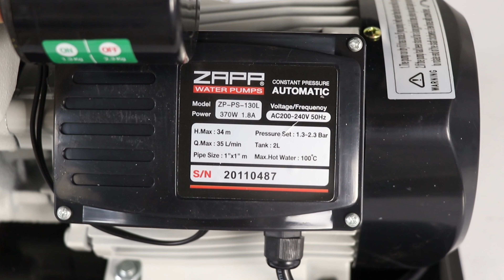รีวิว ปั๊มน้ำในบ้านแบบมีฝาครอบ ส่งสูง แรงดี เสียงเงียบ พร้อมใบรับประกัน Zapp รุ่นPS130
เครื่องปั๊มน้ำอัตโนมัติ Zapp รุ่น PS130 - L1
กำลังไฟฟ้า 370 วัตต์
ส่งสูง 32 เมตร
ปริมาณน้ำ 34 ลิตร ต่อ นาที
รับประกัน 1 ปีเต็ม

ราคาดี ใช้ทน โคตรแรง ！

พิเศษสุด ！สามารถผ่อน 0% นาน 10 เดือน
(เมื่อยอดรวม 3,000 บาทขึ้นไป กับบัตรที่ร่วมรายการ)

- 📲 Line Official : @tirawatgroup (มี @ ด้วยนะคะ) หรือคลิก
- 📞 โทร. 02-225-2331 (วันจันทร์ - เสาร์ เวลา 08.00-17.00 น.) บริษัท ธีรวัฒน์เครื่องอัดลม จำกัด